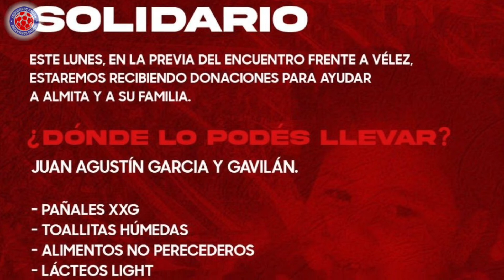ARRANCÓ EL TORNEO DE JUVENILES // Resumen semanal 63 (20/3/22)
¿Querés apoyar nuestras transmisiones, y así poder llevar al Bicho a todo el mundo, juegue donde juegue?

Por mínimo que sea, a nosotros nos sirve.
Muchas gracias!